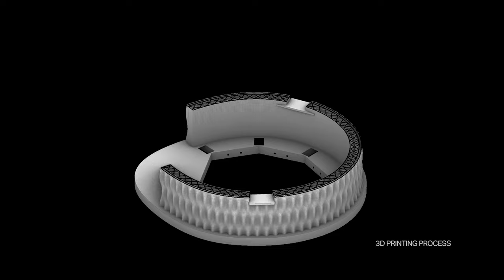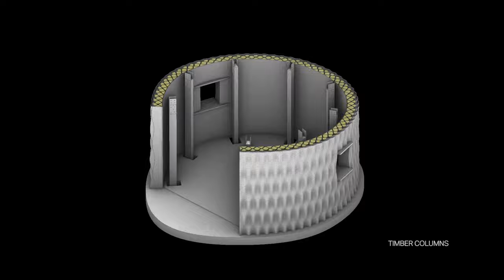Gaia | Casa stampata 3D in terra cruda | Crane WASP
Gaia, la prima casa stampata in 3D con terra cruda, è stata presentata all'evento "Viaggio a Shamballa" in Italia. Questo è il primo modulo architettonico realizzato in 3D con la stampante Crane WASP usando terra a km0 e scarti del riso.

THE FIRST HOUSE 3D PRINTED WITH EARTH

Gaia, a new eco-sustainable architectural model designed and built
using the 3D printer called Crane WASP.

La Vespa Vasaia È Il Nostro Modello Di Sviluppo, Un Perfetto Approccio Per Costruire Case A Basso Costo Con Materiale Naturale A Chilometro Zero.

Gaia, denominata tale per l’utilizzo di terra cruda come principale legante della miscela costituente, può essere considerata un nuovo modello architettonico ecosostenibile con particolare attenzione all’impiego di materiali naturali di scarto, provenienti dalla filiera produttiva del riso e orientati alla realizzazione di murature particolarmente efficienti dal punto di vista bioclimatico e di salubrità degli ambienti. Tale ricerca è stata possibile anche attraverso la collaborazione con RiceHouse, startup italiana che opera nel campo della bioedilizia attraverso l’uso degli scarti provenienti dalla produzione del riso.
Per la realizzazione di Gaia RiceHouse ha fornito le fibre vegetali attraverso le quali WASP ha sviluppato una mescola composta per il 25% da terreno prelevato in sito (30% argilla, 40% limo e 30% sabbia), per il 40% da paglia di riso trinciata, per il 25% da lolla di riso e il 10% da calce idraulica. La mescola è stata impastata attraverso l’uso della molazza, in grado di rendere il composto omogeneo e lavorabile.
Gaia è un modulo altamente performante sia dal punto di vista energetico che della salubrità indoor, con un impatto ambientale quasi nullo. Stampata in poche settimane grazie alla sua muratura non necessita né di riscaldamento né di un impianto di condizionamento, in quanto mantiene al suo interno una temperatura mite e confortevole sia d’inverno che d’estate.
Il progetto bioclimatico firmato RiceHouse, oltre a sfruttare l’apporto passivo del sole grazie all’orientamento a Sud-Ovest dove è posizionata una grande vetrata per ottimizzare la luce naturale, è centrato nella definizione delle stratigrafie sia nella copertura, realizzata in legno con un isolamento in calce-lolla (RH300), sia nel massetto contro terra realizzato in calce-lolla, leggero ma termico per permettere di raggiungere un fabbisogno energetico pari a una classe A4. La parete monolitica stampata in 3d è poi stata rifinita internamente con una rasatura in argilla-lolla (RH400), levigata e oliata con oli di lino.
L’involucro esterno, completamente stampato in 3d in sito attraverso la stampante Crane WASP, è stato progettato con la finalità di integrare al proprio interno i sistemi di ventilazione naturale, di isolamento termo-acustico e di impiantistica. La deposizione del materiale a base di terra cruda, paglia e lolla di riso viene controllata attraverso articolati intrecci in grado di conferire al contempo solidità costruttiva e variazione geometrica lungo l’intero sviluppo murario. La versatilità della progettazione computazionale viene infatti resa possibile nella pratica costruttiva grazie alla precisione e alla velocità della tecnologia 3d, ottenendo geometrie complesse, difficilmente replicabili con i sistemi tradizionali di costruzione. La realizzazione dell’involucro stampato in 3d, per un totale di 30 mq di parete dallo spessore di 40 cm, ha richiesto complessivamente 10 giorni, con un costo totale dei materiali necessari per la muratura di 900 €.
The building envelope, completely on-site 3D printed through the Crane WASP, has been designed with the aim of embedding natural ventilation systems and thermo-acoustic insulation systems in only one solution. The deposition of the material based on raw earth, straw and rice husk is controlled through articulated weaves able to confer at the same time constructive solidity and geometric variation along the entire wall...conituna